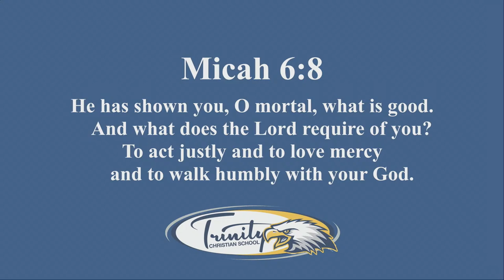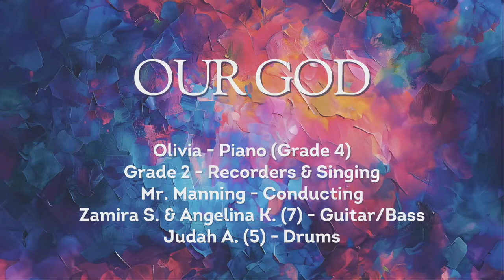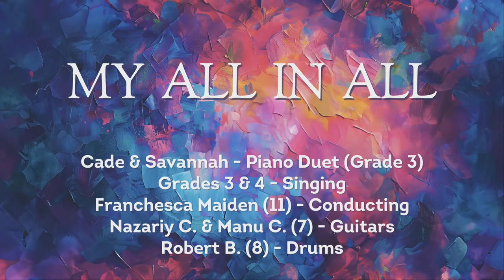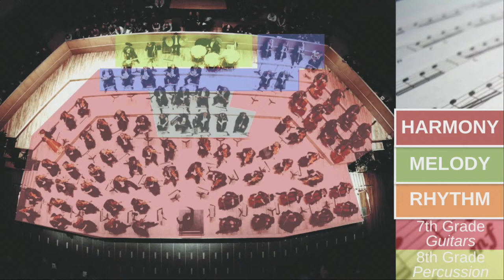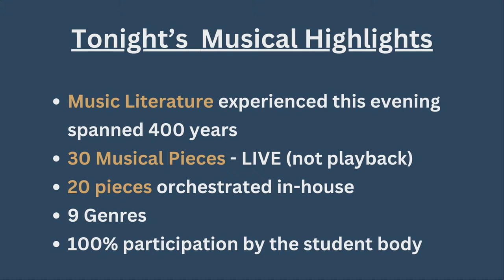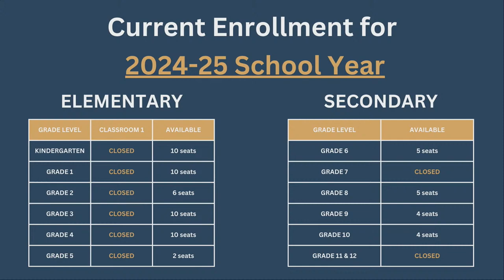Empty Grave - 2024 TCS Easter Music Celebration